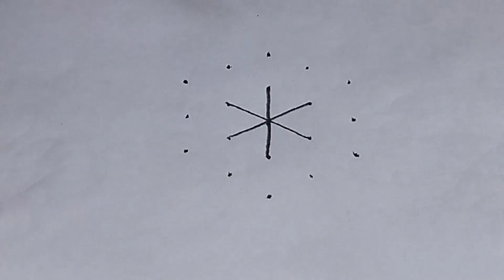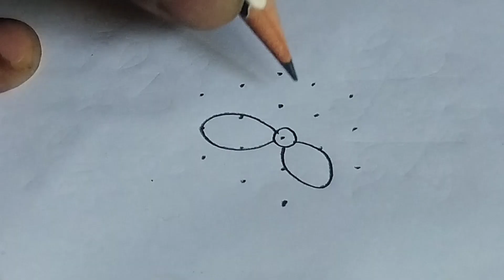simple rangoli easy rangoli daily muggulu small rangoli pandaga muggulu rojuvari muggulu